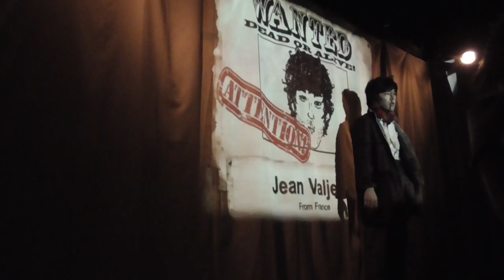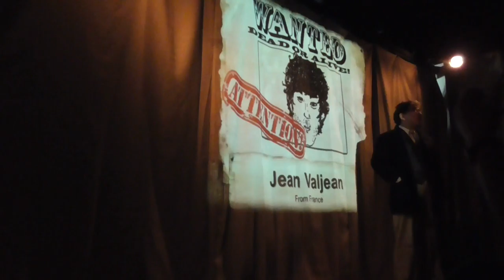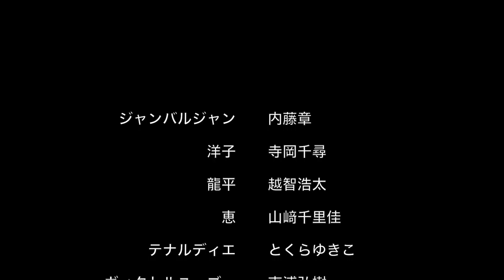レミゼって呼ばないで〜または、本を飛び出したジャン・バルジャンの華麗な冒険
演劇ユニットチーム銀河 第三回公演 コラボ企画
2016年9月30日〜10月2日

作　：東浦弘樹
演出：増田　雄

キャスト
ジャン・バルジャン ：内藤　章
洋子 ：寺岡千尋
龍平 ：越智浩太
めぐみ ：山崎千里佳
テナルディエ夫人 ：とくらゆきこ
中年男 ：東浦弘樹

スタッフ
舞台監督・美術 山田淳二
音響 神田菜摘
照明 山本瑛莉子
フライヤーデザイン とくらゆきこ
制作 小松正道

後援：　在日フランス大使館／アンスティテュ・フランセ日本